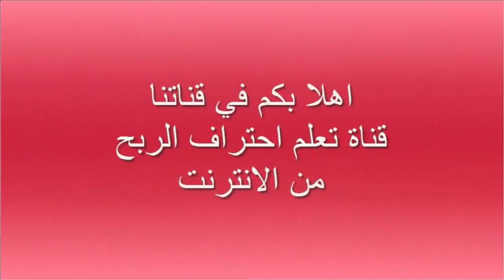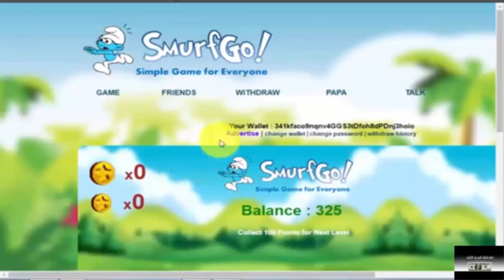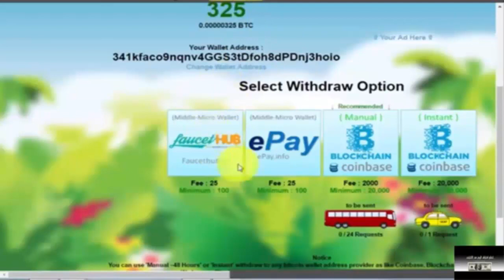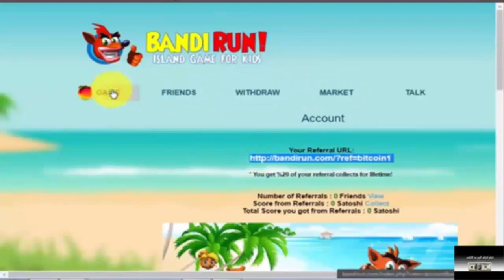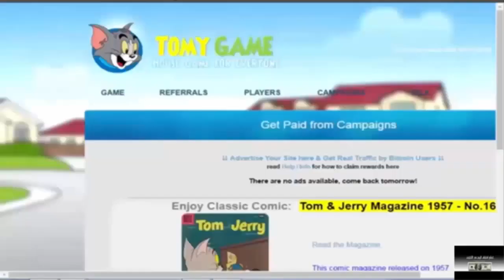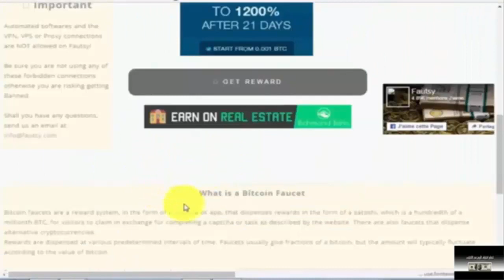افضل واصدق 4 مواقع لربح الساتوشي والسحب فوري + اثباتات الدفع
لا تنسى الالتحاق بنا على الفيسبوك :
▂ ▃ ▅ ▆ █ شروحــــات عن المواقع الصادقه والموثوقه █ ▆ ▅ ▃ ▂
▬▬▬▬▬▬▬▬(ஜ۩۞۩ஜ)▬▬▬▬▬▬▬▬▬